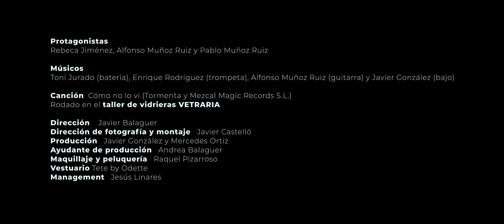"CÓMO NO LO VI" (Rebeca Jimenez)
DIRIGIDO POR: Javier Balaguer  @javierbalaguerblasco

DIR.  FOTOGRAFIA/MONTAJE:  Javier Castelló  @dosdediez
DIR PRODUCCION: Javier González  @estivigon
VESTUARIO Y MAQUILLAJE Raquel Pizarroso

PRODUCTORA: Moss Producciones

PRODUCCION: EOI-Fundesarte

PROTAGONISTAS: Rebeca Giménez
                                  Vetraria Muñoz de Pablos

Crafts&Music es un proyecto audiovisual de Fundesarte que pone de relieve la conexión entre la música independiente y la artesanía de nuestro país.

Rebeca Jiménezi presenta su tema "Cómo no lo vi "  en el taller de vidrieras Vetraria de Alfonso Muñóz.

CANCION: "Cómo no lo vi”
Año: 2021
Duración: 5:125

ARTISTA: Rebeca Jimenez